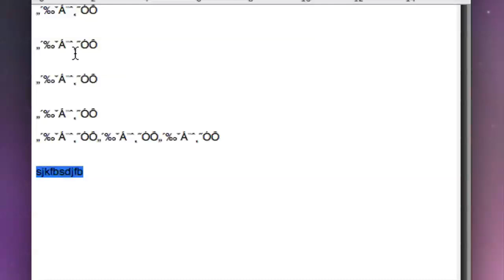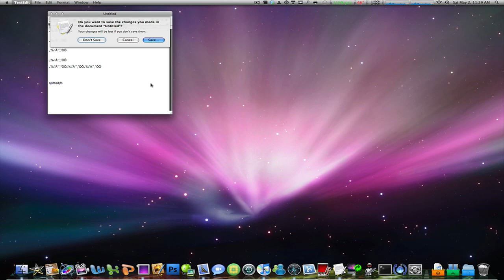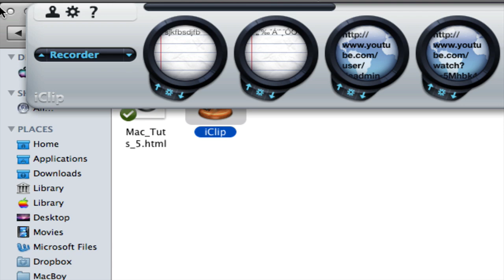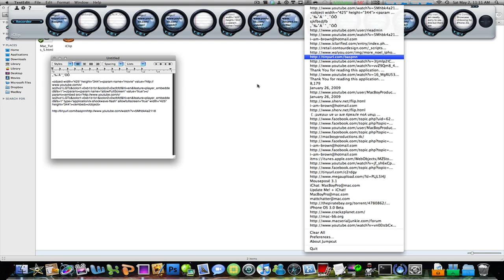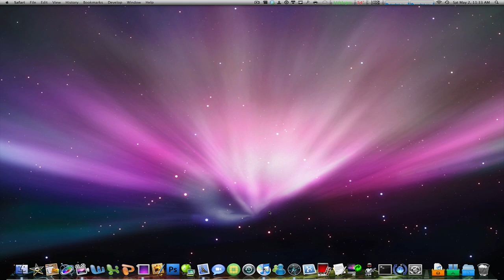Make Your Mac Remember Upto 100 Things That Were Last Copied